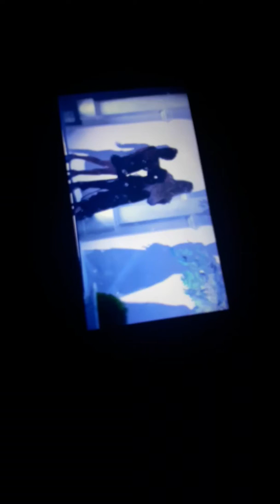Bbb agora.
24/01/2020